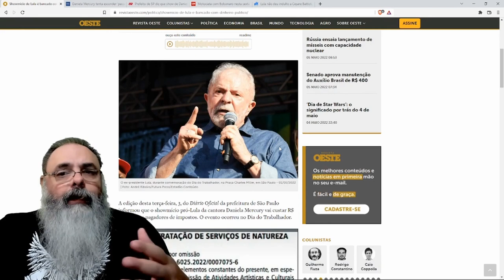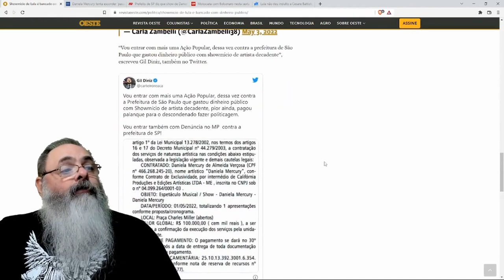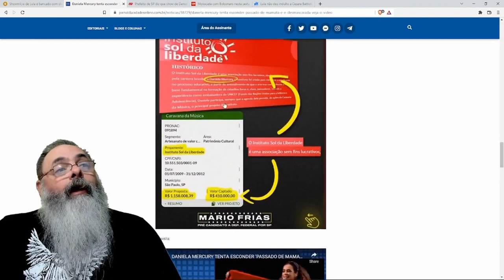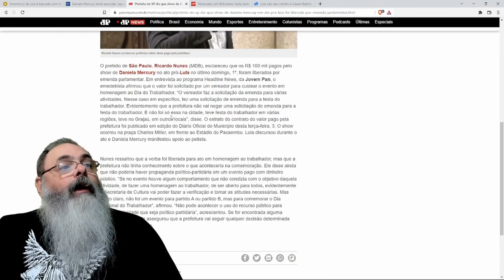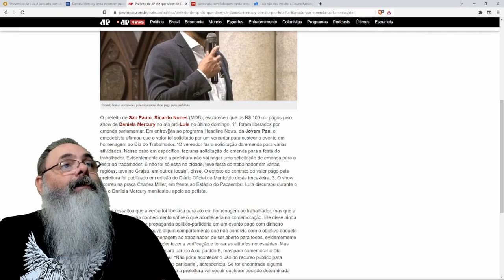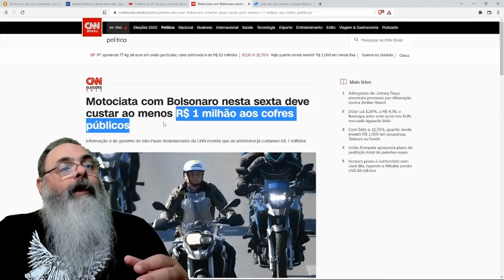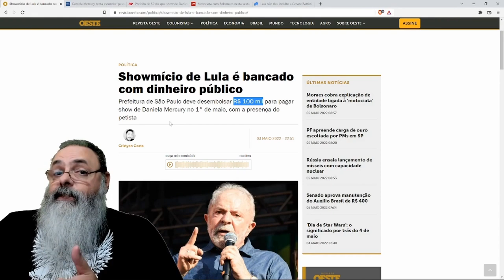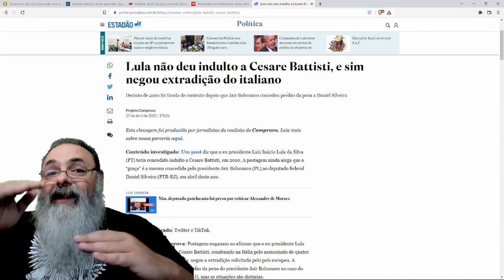Pode isso, TSE? SHOWMÍCIO flopado de lula foi BANCADO PELA PREFEITURA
"...você que pagou o Showmício do Lula!